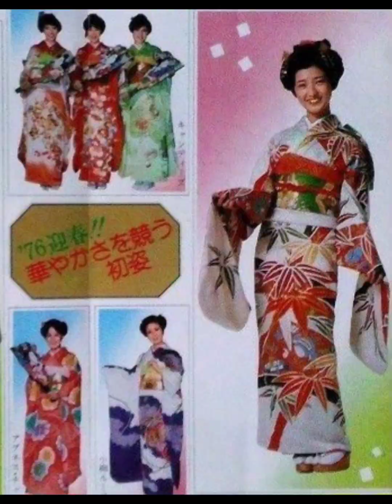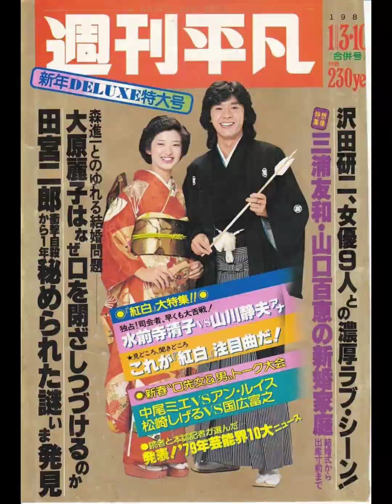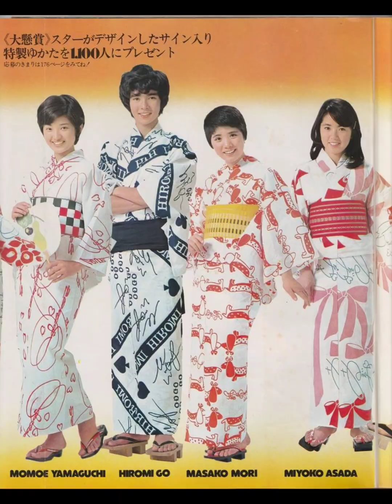和服美人---山口百惠和服大全